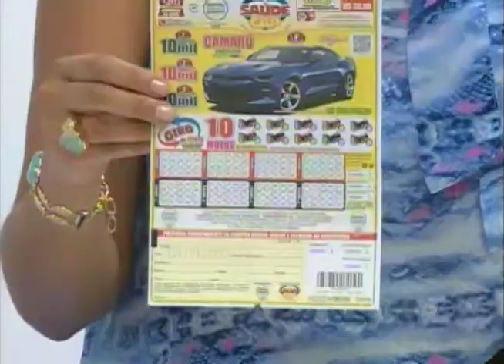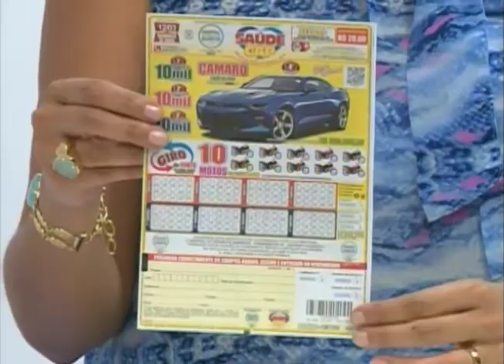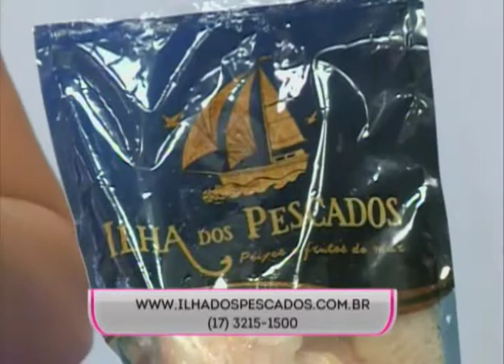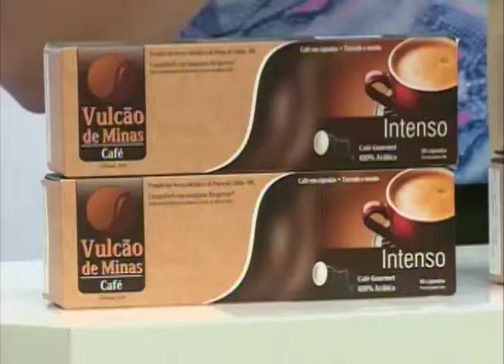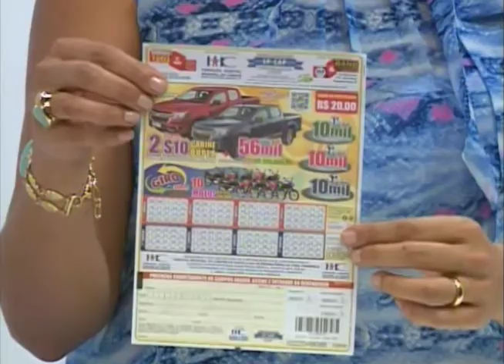SBT e Você 10/03/17 na íntegra | Vida aos 60 anos